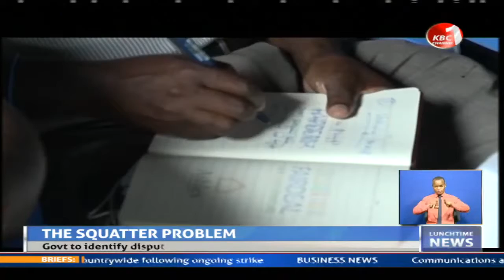Government to resettle Kilifi squatters as identification of disputed lands is set to end in 3 month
The government has put in place elaborate measures that will facilitate the resettlement of squatters in Kilifi County. Kilifi County National Lands Commission Coordinator Ummy Kugula says they plan to identify all the disputed lands within three months and resolve the squatter problem.